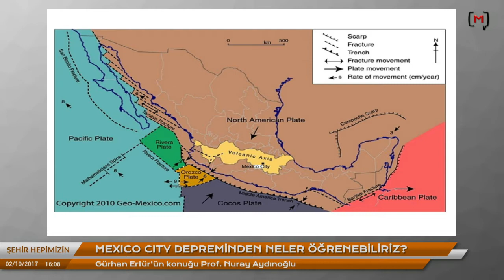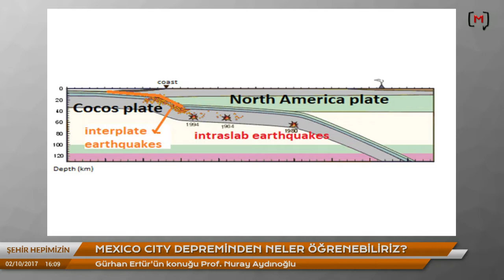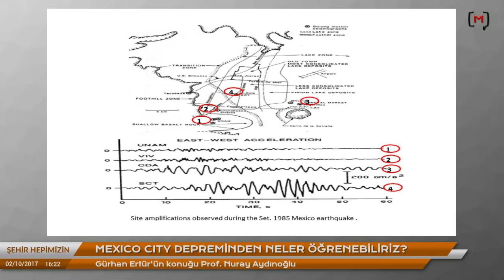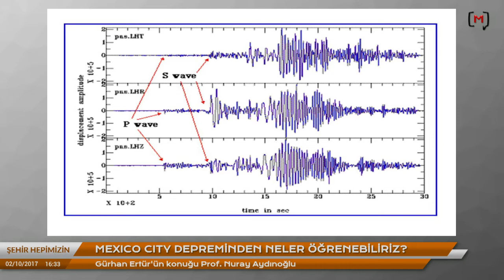Şehir Hepimizin: Mexico City depreminden neler öğrenebiliriz? Konuk: Prof. Nuray Aydınoğlu